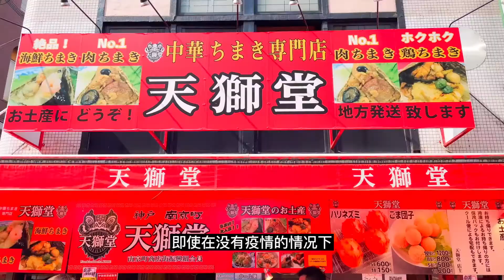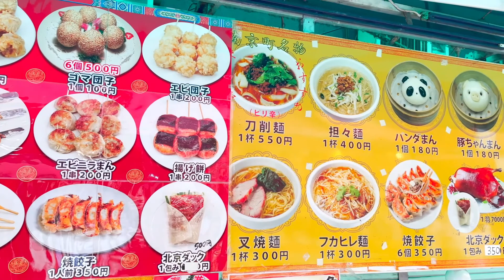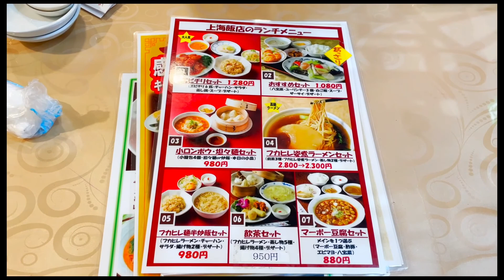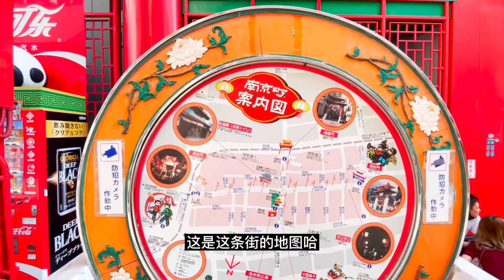【日本散步】日本三大中国街之一的神户南京街到底地道不地道？东北小伙带日本老婆见见世面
哈喽，大家好欢迎来到我的频道。
本频道会分享跟日本妻子生活的点点滴滴，中日文化差异

关于我：
日本摄影师。
现居京都邻县滋贺县。跟日本妻子生活在一个安静的小村庄。

2015年以留学生身份来到日本学习，毕业后选择了自己的爱好为工作。
主要给来日本的游客拍摄婚纱照或者和服照。
四年的时间里，差不多给2000名客人提供了写真服务。
日本风景，日本街拍请移步：Kyoto walker